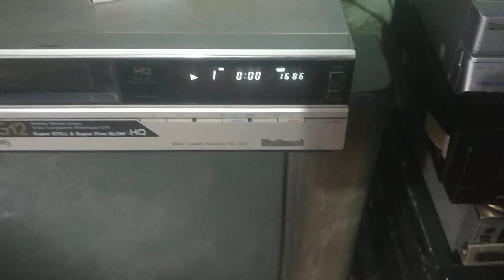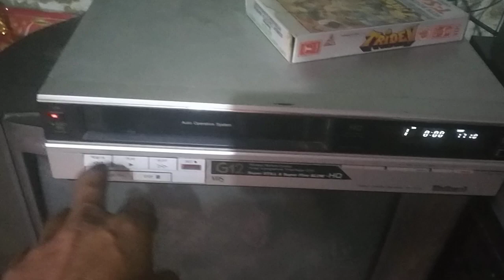National g12 phull warking sell 9541440400